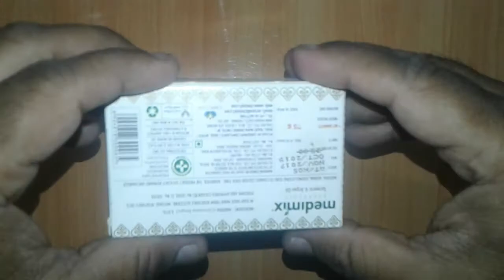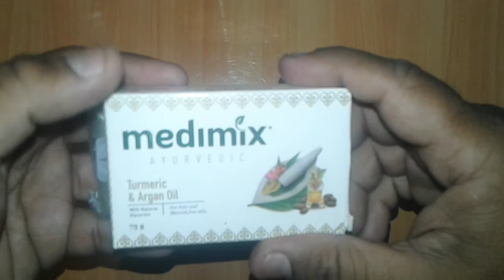Medimix Ayurvedic Soap review बेस्ट ब्यूटी सोप ! पाये दमकती त्वचा सिर्फ 7 दिनों में !!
Medimix Ayurvedic Soap is safe
Medimix Ayurvedic Soap contains glycerin ,turmeric and argan oil
Medimix Ayurvedic Soap is best beauty aid
Medimix Ayurvedic Soap useful for fair and  blemish free skin
Medimix Ayurvedic Soap costs only 35 rs
Medimix Ayurvedic Soap is available at medical stores and online too onlinemedicine,medicine,ayurveda,ayurved ,Ayurvedic Instagram id vijaylahore4262